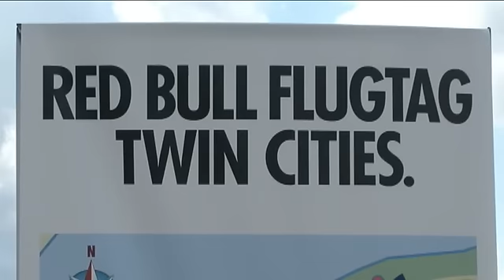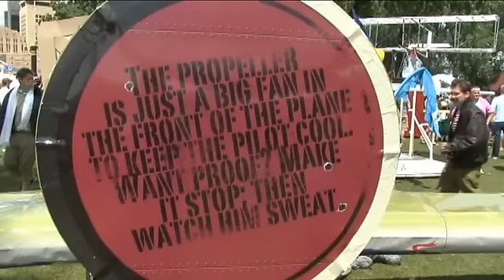July 24th 2010 St. Paul MN Red Bull Flugtag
Directed and phographed by Igor Dadashev